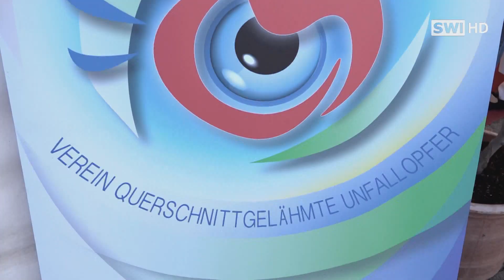Benefizveranstaltung in Schwechat